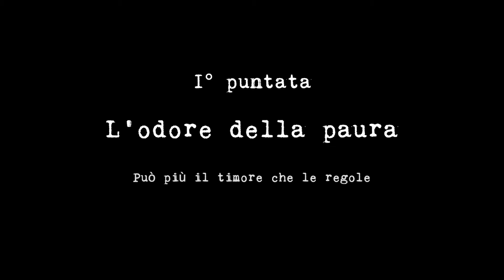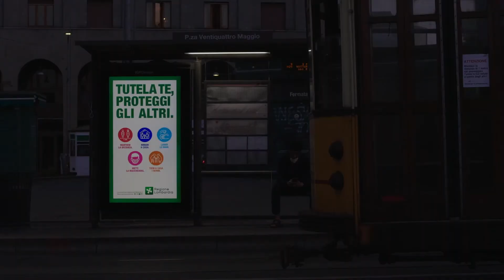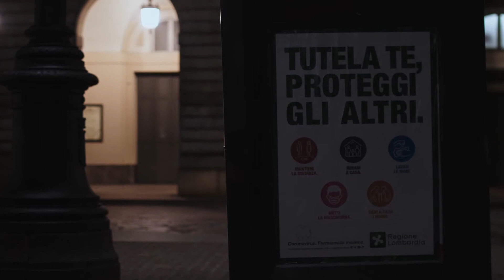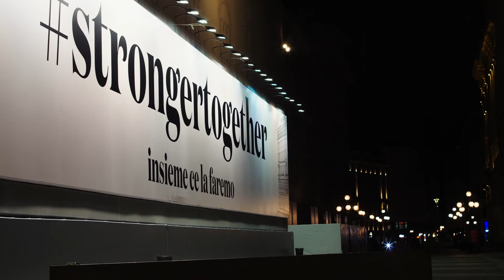I° Puntata - L'odore della paura.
Non ce l’aspettavamo, e pensavamo di scalpitare per uscire. E adesso, se non siamo obbligati a farlo, fatichiamo a farlo. Perché è un futuro segnato dall’incertezza: il lavoro, le ondate di ritorno della pandemia, l’insicurezza degli esperti. E’ la paura, non il senso civico, che ci ha rattrappito.